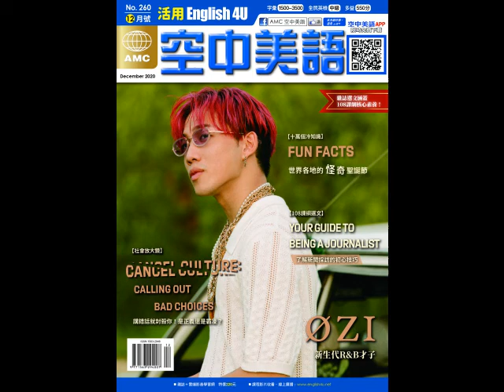2020年12月號Unit4-2【萊卡的單程太空旅行】-慢速朗讀